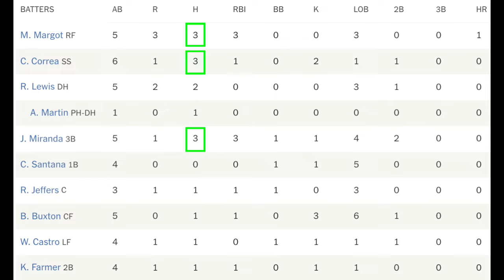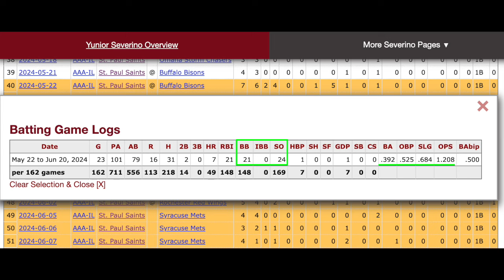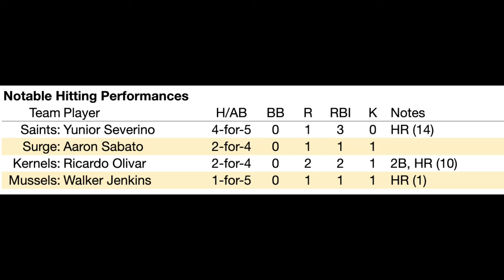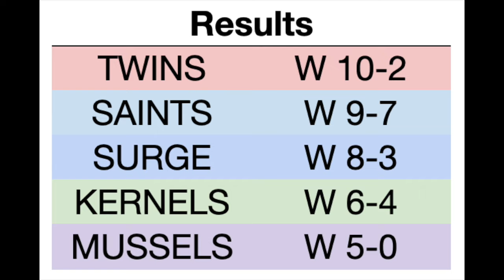Twins System Recap: Bailey Ober is a Unicorn; Walker Jenkins Homers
Minnesota Twins starter Bailey Ober pitched a complete game. That's pretty special in its own right in 2024, but he did it on just 89 pitches, 70 of which were strikes, and he struck out 10 batters. Check out highlights and fun facts on that performance plus the blisteringly hot Yunior Severino and stud prospect Walker Jenkins' first home run of 2024.